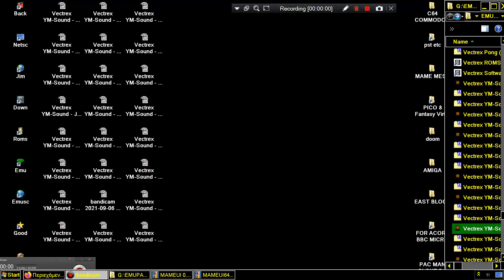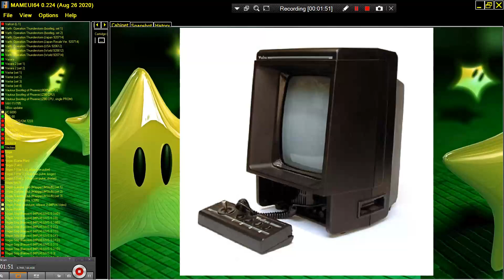Vectrex YM Best Sound Bebop 98 Christopher Salomon PD GCE VECTREX MAME MESS PARAJVE GENERAL CONSUMER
GCE VECTREX MAME MESS PARAJVE GENERAL CONSUMER ELECTRONICS 1982 BELOW THIS PARAGRAPH,YOU FIND MY FRIENDS YOUTUBE CHANNELS THAT HAVE VERY INTERESTING,RETRO VIDEOS,LONGPLAYS,EMULATION,MOVIES,MARTIAL ARTS ELEMENTS AND OTHER GOODIES.PLEASE VISIT THEIR CHANNELS

1) "GAME DEVELOPER" (GAME INTRO)
2) "GAME PUBLISHER" (GAME INTRO)
3) "MENU" DEVELOPER" (FOR ATARI ST GAMES - WHEN THE MENU STARTS)
4) TEAM WHO "CRACKS" GAME (INSIDE DECOMPACTER FROM ATARI ST OR IN THE AMIGA CRACKTRO)
5) VERSION OF UTILITY "CRACK TEAM" USES (AFTER GAME SELECTION IN MENU IN ATARI ST)
6) PROGRAMMER(S) WHO PROGRAMMED GAME (GAME START SCREEN, AND SOMETIMES EVEN IN "HIGH SCORE TABLE".

1) THE GAME EXISTS IN ONLY ONE VIDEO UPLOAD BUT THE UPLOADER "TALKS CONTINOUSLY",THEN THIS IS USELESS FOR ME AND I UPLOAD THE SAME GAME WITHOUT SPEECH
2) IF ANOTHER GAME UPLOAD (ONE ONLY VIDEO) IS FROM EXTERNAL "BAD" CAMERA WITH BAD SOUND,THEN I UPLOAD IT,AGAIN BECAUSE THE OTHER VIDEO IS USELESS...ETC ETC.WELL,FOR ME THESE GAMES ARE NOT "EXISTS" ON YOUTUBE
3) ALSO IF THE GAME HAS "FAKE" MUSIC SUCH AS FOR HYPOTHETICAL EXAMPLE OF "PACMAN" WHICH IN THE VIDEO YOU HERE INSTEAD GAME AND SAPLES "SAMANTHA FOX",THEN THE GAME IS USELESS,AGAIN,FOR ME.

INTERESTING